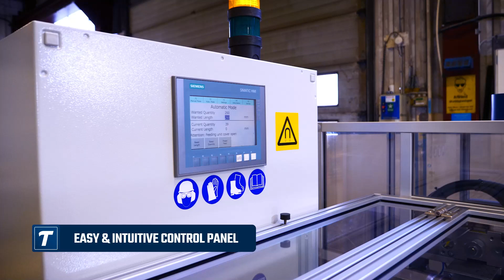Talurit® LKA 14 AM - Automatic Annealing Machine (Promo)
We are expanding our fuse and tapering machine offering further by introducing an innovative automatic model that delivers unmatched efficiency and capacity coupled with great cutting results and the highest level of safety. The new model named LKA 14 AM handles wire ropes from 4 to 14 mm in diameter. Being fully automatic it is perfect for large volumes and serial production - reducing labour and giving a higher return on investment.

The LKA 14 AM features an innovative design that optimizes performance and efficiency. It is equipped with a state-of-the-art robotic annealing unit that fuse, twists and pulls the wire rope to create a tapered finish with fused ends that keep the wire rope lays intact. With many individual parameters and settings, the operator can easily tailor the annealing process to perfection depending on the wire rope dimension and properties. Each cut is made with high precision, resulting in uniform ends for entire batches. The built-in electronic measuring unit has an accuracy of ± 1% and the control system is based on a PLC with a 10” touchscreen. Thanks to the clear menu system and distinct interface, the operator can easily access settings and monitor the process.

The LKA 14 AM combines proven technologies with modern advances in order to address challenges faced by customers such as improvement of safety and productivity and the reduction of life-cycle costs. Its rigid framework, premium build quality and top-tier components assure a long lifespan even in tougher industrial settings. Like all Talurit® branded machines, it is developed and manufactured in Sweden and sold by Talurit Group and its distributors. One of the many advantages of the LKA 14 AM is its flexibility, both in the many complex wire ropes it handles and that it can be integrated into a system solution. At standard order, the machine can be fitted with field-proven options such as an uncoiling unit, coiling unit, and spout. Additional add-on solutions and integrations can be customized in order to meet the customer’s specific needs.